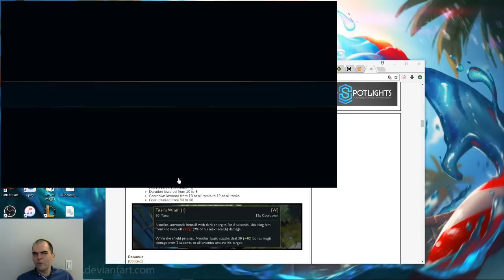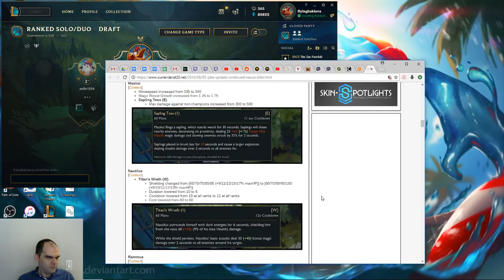Urgot vs Lee Sin, jungle, with commentary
Fun times in the jungle.  Started off by getting my partner in crime fed by repeatedly ganking the Jax.  Once he was fed, I just put my weight into every fight I could get into, and it turns out, I had a lot of weight to throw around!